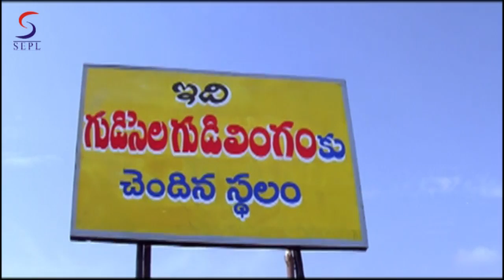Ek Police wala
Ek police' is the story of a sincere police officer and his difficulties in this corrupted political world. 'Naga babu' is playing the role of this sincere police officer..   face 'lakshana' is playing the heroine role and 'gayatri rao' of 'happy days' fame is playing an important role in this movie ...ACP jayachandra (nagababu) is a sincere police officer. He could not control his emotion and wants to remain an upright officer. He will never backtrack or compromise in punishing the criminals. He leaves no stone unturned to catch the culprits or to encounter them. At one point of time, due to his emotional attack, an innocent (Ali) dies in the hands of goons. From then onwards, he changes his mindset and stops moving fast. Instead, he maintains cool and start gathering all the details about the culprit before going to arrest them are encounter them. He gets posted in Hyderabad. His wife aruna (lakshana) joins the college as a lecturer. There is another lecturer (pruthvi) in the college, who has more social consciousness. When the leaders of government and the opposition quarrel over the privatisation of some sugar factories and 25 each from both the groups resign forcing the election commission to hold by-elections. The lecturer files public interest litigation (pil) in the high court that holding of by-elections will cause a lot of expenditure on the exchequer and pleads for directions that no politician should resign and in case he resigns, he himself should bear the expenditure for the by-elections.this point irks the politicians, who use goons and get him murdered. Incidentally, aruna records the murder in her cell phone. By using the cell phone, ACP jaya blackmails the goons and collects huge money from them. Not only from goons, he also collects money from the politicians, who abetted the crime. At the same time, he keeps all the evidence in a computer. Learning that the ACP cheated them, the students, who gave him the evidence, try to kidnap him only to find that the ACP is none other than their lecturer's husband and an upright police officer. The ACP chalks out a plan and gathers all the goons in one place and takes everyone into his custody. He keeps everyone in a secluded place. Realising the threat to them, if the goons were produced in the court, the politicians try to get them released with the help of a corrupt CBI officer (satya prakash). However, jaya foils all those plans. As their plans foiled, the CBI officer kidnaps aruna and make jaya believe that she committed suicide. However, the groups of students are informed that she is safe and she would be released only if they turn hostile witnesses. As a result, jaya's argument gets defeated and the court recommends his suspension and at the same time hands over the case to the CBI officer. In the climax, jaya realise that aruna is alive and kill everyone with the help of people